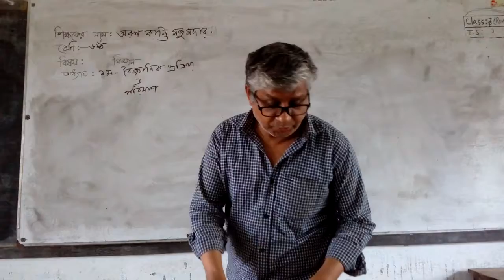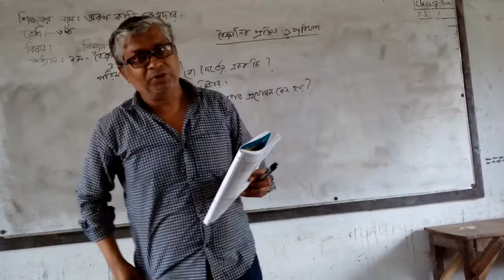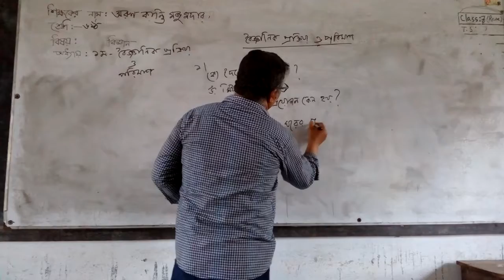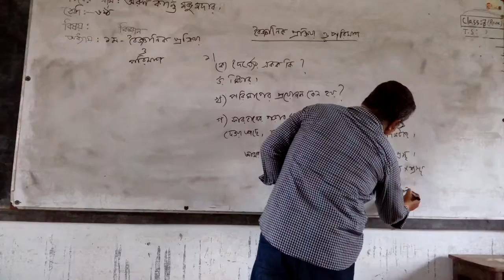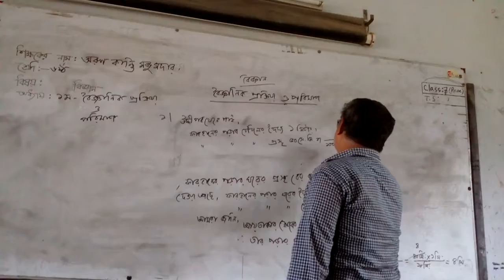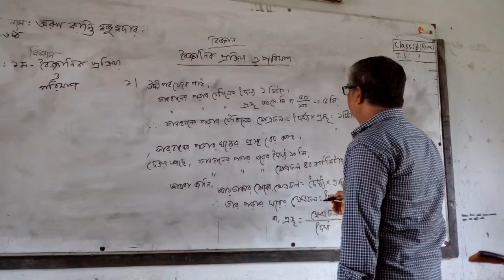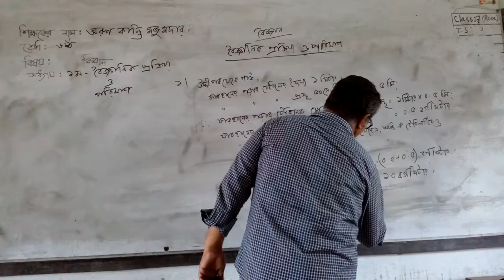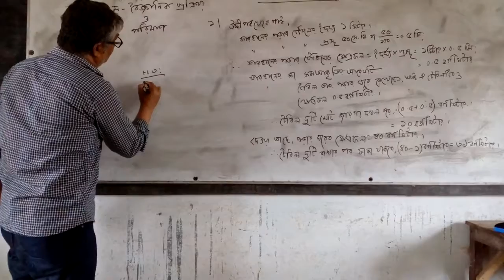ষষ্ঠ শ্রেণি, বিষয় : বিজ্ঞান, অরুণ কান্তি মজুমদার